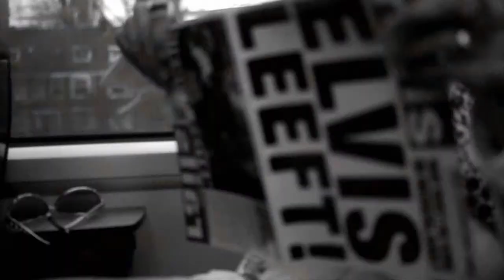Rob-de-Nijs_Nog-steeds-geen-RocknRoll.mov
Officiële videoclip van 'Nog Steeds Geen Rock M& Roll' (Daniel Lohues) van Rob de Nijs voor EMI Music Nederland. Geregisseerd door Maarten Corbijn.
Rob de Nijs in een Elvis-rol en gitaristen Ferry Lever en Jan van Bijnen, Kees den Hoed (bas) en Han Wouters (drums).